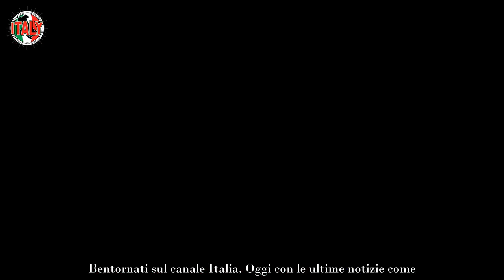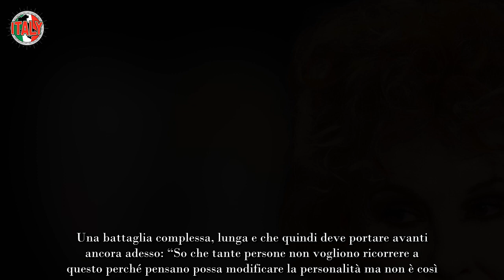Ornella Vanoni, la rivelazione sulla devastante malattia che l’ha colpita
Quello di Ornella Vanoni è senza dubbio uno dei nomi più amati ed importanti del panorama musicale italiano.

Con la sua voce ha portato al successo brani ancora oggi tra i più ascoltati da tutte le generazioni.

Il suo nome è però di recente tornato al centro dell’attenzione e questo a seguito di alcune sue dichiarazioni.

L’artista ha parlato di un problema di salute che da anni deve affrontare e che ancora adesso fa parte della sua vita. Vediamo nel dettaglio cosa ha deciso di rivelare e come sta adesso.